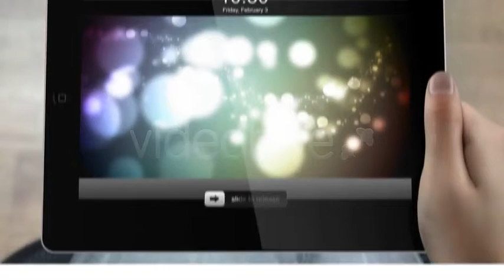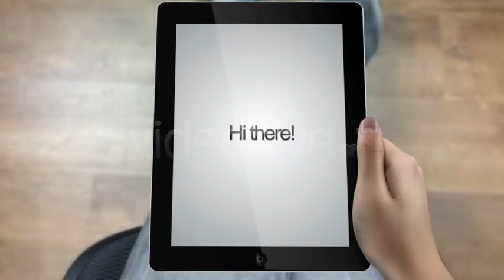Tablet Commercial - After Effects Templates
Tablet Commercial has been updated to version 3.0.

Due to the high demand, I’m presenting the landscape version of Tablet Commercial, which is especially great for developes who design their apps in landscape view. Version 3 also includes 4 new mockups. For anyone who purchased Tablet Commercial before August 5, This update is free of charge. Please re-download the project file by going to your profile page and clicking the Downloads tab.